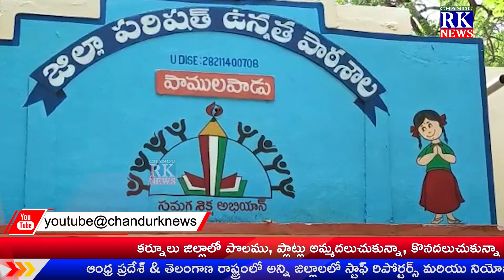పాములపాడులో పదవతరగతి పరీక్షల్లో మాస్ కాపీయింగ్ జోరు.....??????